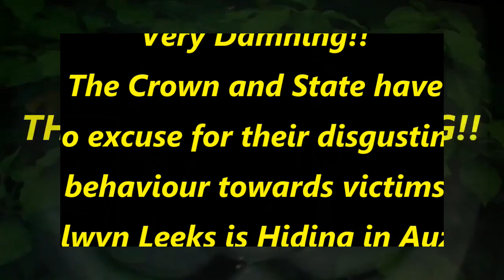Royal Commission of Inquiry - 5 November 2020 - Frances Joychild Testimony Part 2 of 5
Part 2 - Frances Joychild give testimony at the Royal Commission of Inquiry into Historic and CURRENT Abuse of children while in State Care, my greatest thanks to her for he representation of the MANY victims of Lake Alice, NZ's dark and disgusting history of Abuse committed by state employees to vulnerable children while wards of the State/Crown.

Kiwibank
M KEEN
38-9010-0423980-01